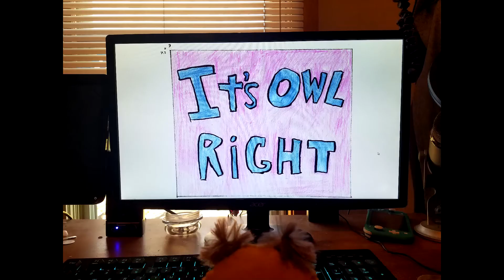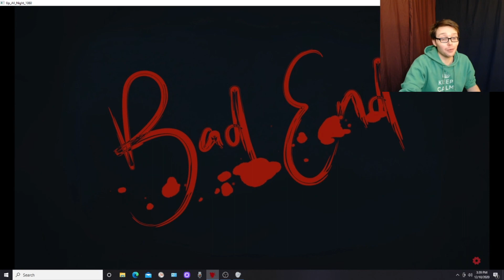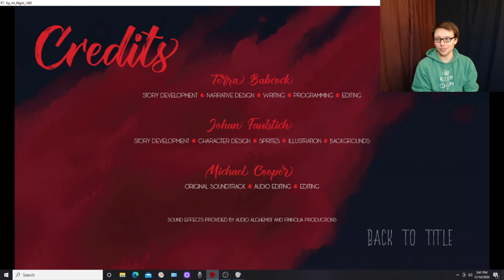Up All Night, FINALE, Guess Who Got Everyone Killed?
I am really really really bad at these sorts of games. Still, it was a cool adventure.
Check out the game yourself and try to get a better ending